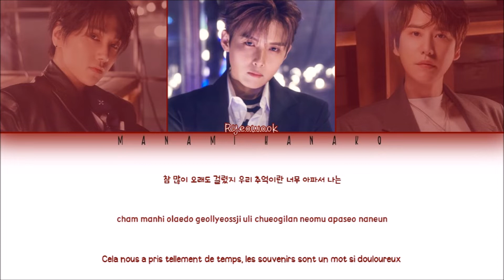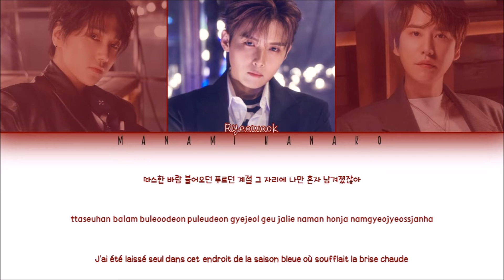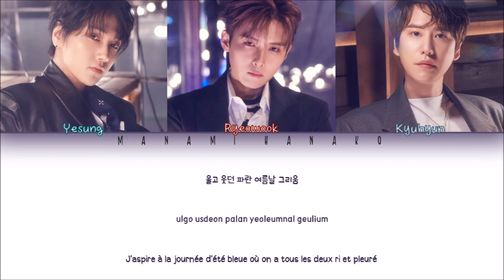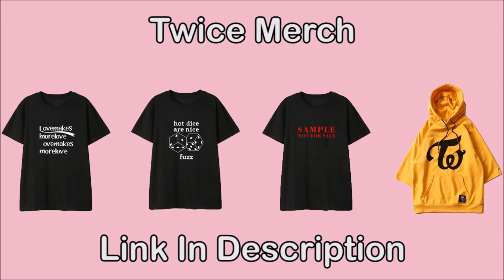{VOSTFR/HAN/ROM} Super Junior K.R.Y (슈퍼주니어 K.R.Y) - 'When We Were Us' (Color Coded Lyrics Français)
• Artist: Super Junior K.R.Y (슈퍼주니어 K.R.Y)
• Song ♫: When We Were Us (푸르게 빛나던 우리의 계절)
• Album: ‘When We Were Us’ 1st mini-album
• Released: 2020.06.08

SuperJunior K.R.Y
슈퍼주니어 K.R.Y
When We Were Us
푸르게 빛나던 우리의 계절
Super Junior
슈퍼주니어
Suju
Suju vostfr
vostfr Suju
Super Junior K.R.Y vostfr
vostfr SuperJunior KRY
SMEnt
Super Junior vostfr
vostfr Super Junior
Kpop VOSTFR
VOSTFR kpop
kpop paroles
paroles kpop
vostfr
Français
Traduction
Traduction Française
French
Translation
French Translation
Manami Hanako